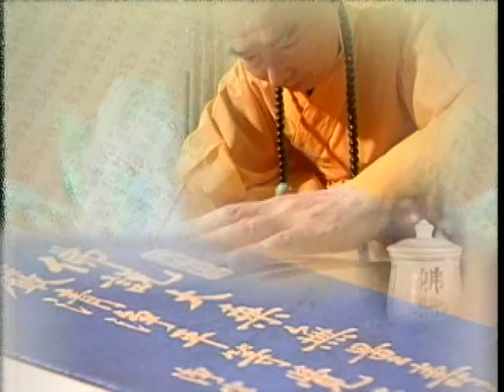Giảng Cảm Ứng Thiên tập 088 | Trả Lời 1 Số Câu Hỏi Về Niệm Phật - Tâm Bồ Đề Cần Xuyên Suốt Cả 1 Đời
Thầy Tịnh Không bắt đầu giảng vào ngày 11/5/1999 và kết thúc vào ngày 20/4/2000
Địa điểm: Tịnh Tông Học Hội Singapore, Tịnh Tông Học Hội Úc Châu, Hương Cảng